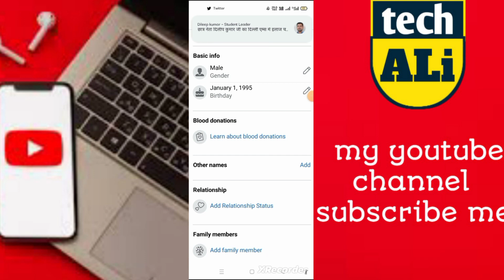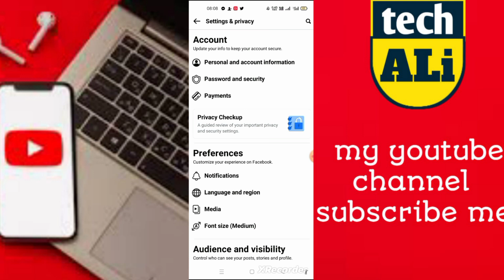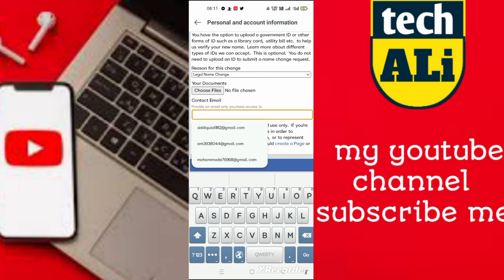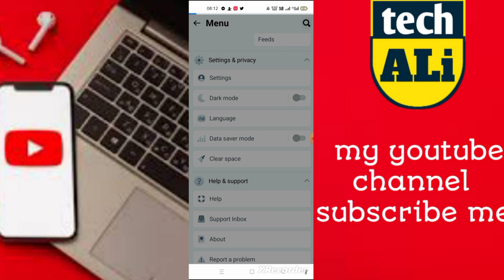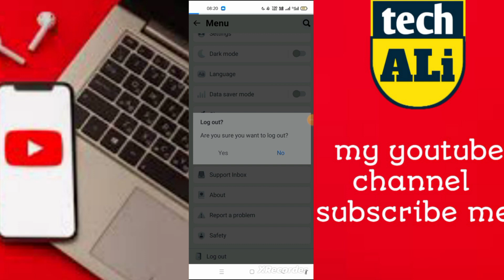😳 Facebook Id Update Name || Just Now Live Prof || New Trick 2023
Aaj Me Ap ko Btane Wala Hu Video Me
Facebook Id Update Name Kaise BhJe Just Now Pe New Trick 2023

facebook id update Name
facebook id update name par
kaise bheje 2023
facebook id update name kaise bnaye 2023
facebook id update name par kaise bheje
facebook id update name problem
facebook id update name new trick
facebook id change name
facebook id name change kaise kare
facebook id name change karne ka tarika
facebook id name change korbo kivabe